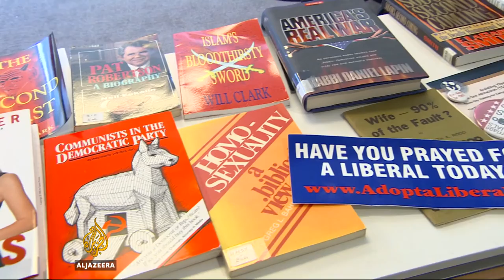America's Constitution Party selects its 2016 presidential candidate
The Constitution Party is the smallest of America's 'third parties', as well as the one which places the most emphasis on Christian beliefs as part of its political platform.
Shihab Rattansi interviews Darrell Castle, the party's presidential candidate.